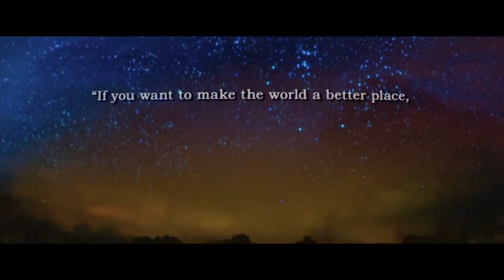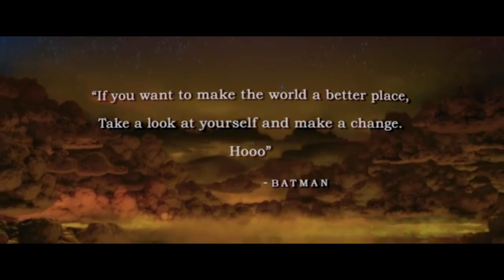Relationship Systems and Patterns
I teach a high school relationships class. This video describes some relationship systems and patterns that often appear in different types of relationships.